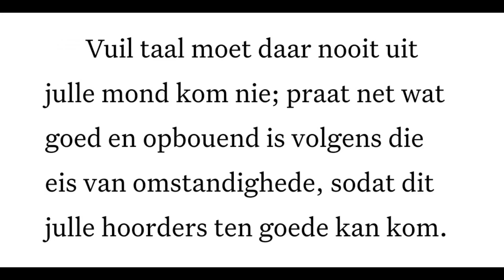1293. Efesiërs 4:29 Inspire GuROUX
KOMMUNIKEER – Gebruik die GEHEIME RATIO (Efesiërs 4:29). INSPIRASIE-boodskappe deur Dr. Jannie le Roux. As jy ons BEDIENING FINANSIEEL WIL ONDERSTEUN, gaan na – skryf ook hier in vir gereelde nuusbriewe oor toere, inspirasie, kursusse, preke en boeke.